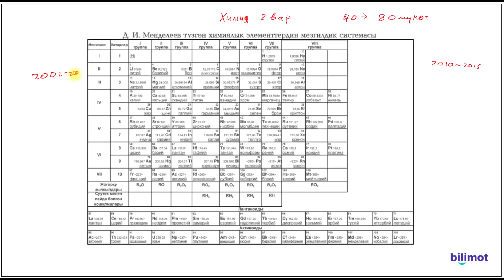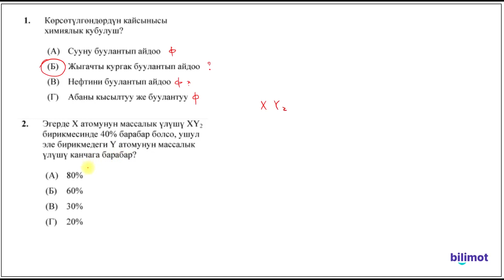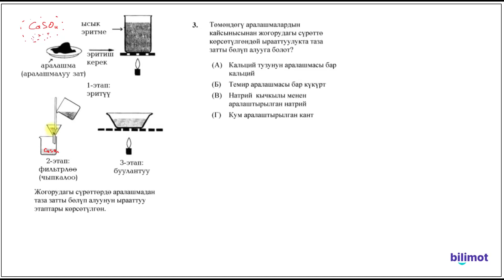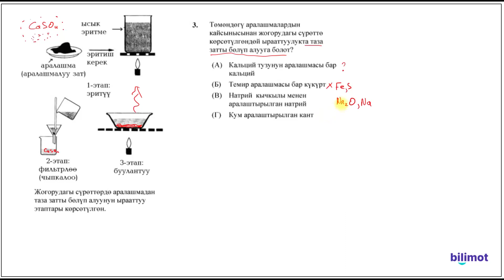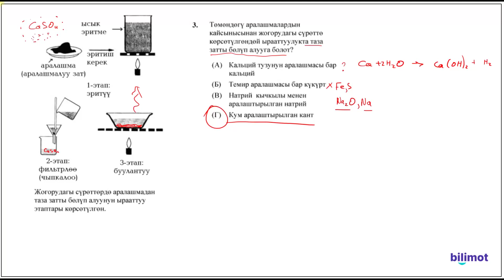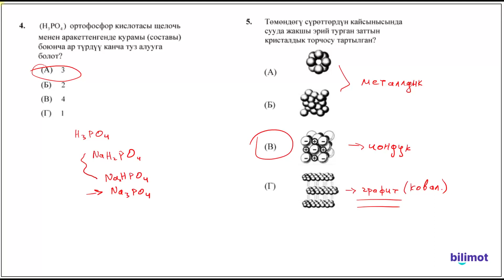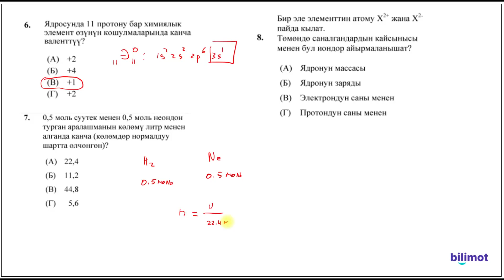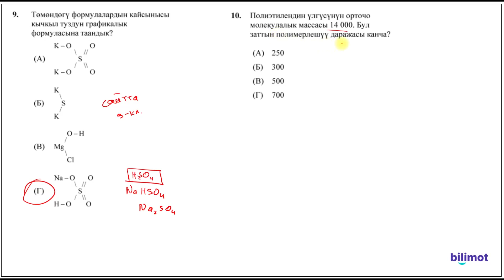Химия тести 2-вар. || 1-10-суроолор ЦООМО